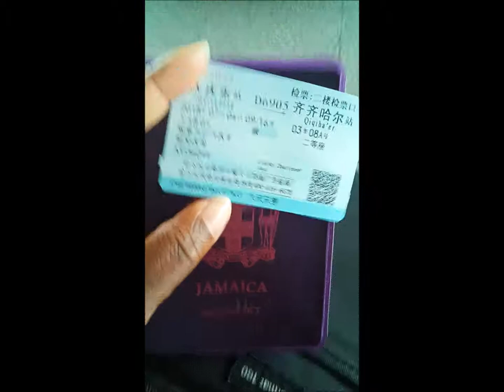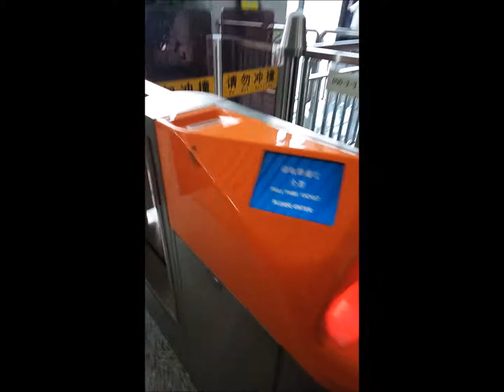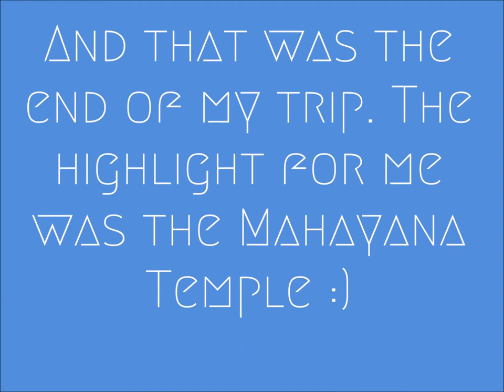VLOG: Visit to Qiqihaer, CHINA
Here's a peek at my trip to Qiqihar in Heilongjiang province, China. It's a neighboring city to my city-Daqing.